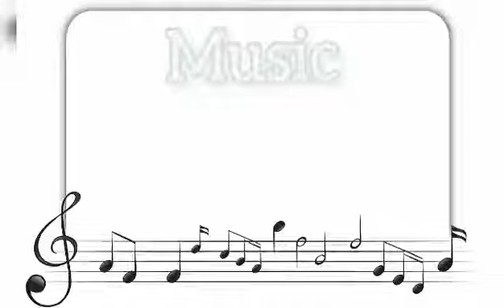MUSIC GRADE 4 | ALTO AND SUPRANO | BAHAY KUBO